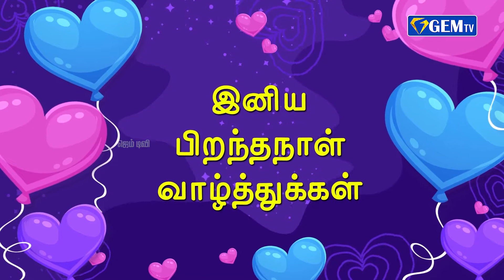''ஹாய் குட்டிஸ்'' HAPPY BIRTHDAY :"S.Thara Thamizhnila" | 06.12.2021 | GEM TV